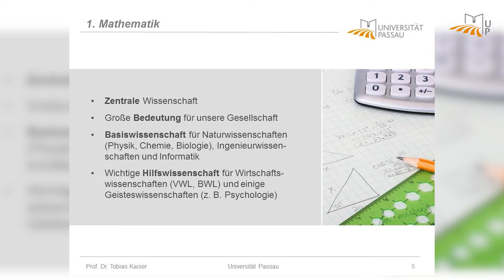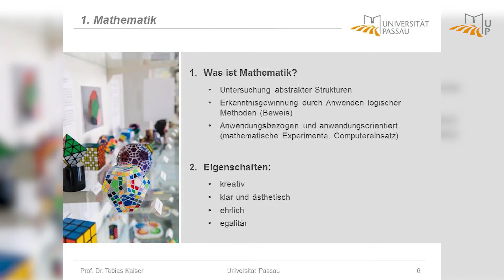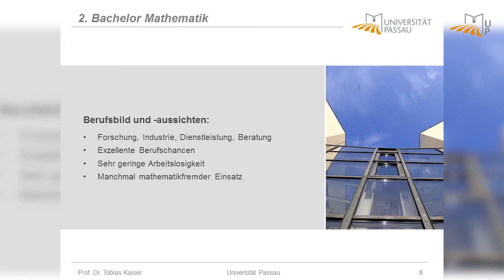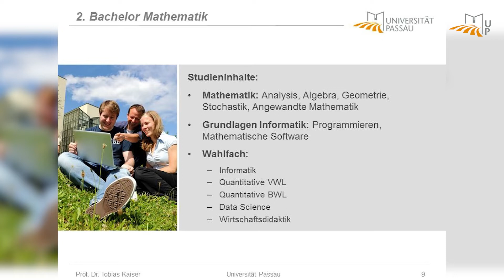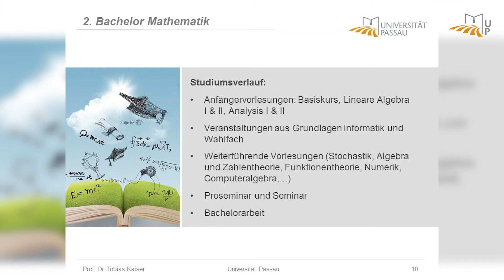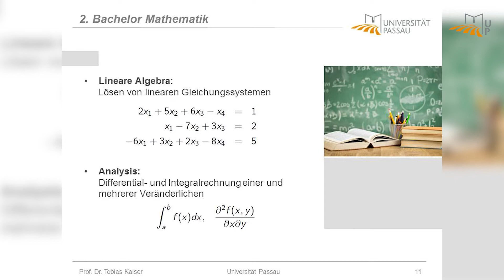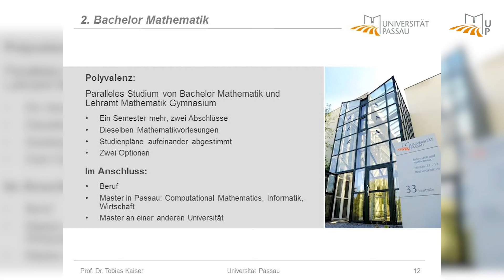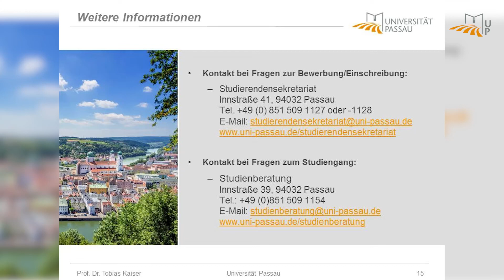Universität Passau • Bachelor Mathematik • Informationsvideo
Die Mathematik hat eine herausragende Bedeutung für unsere Gesellschaft und den Technologiestandort Deutschland. Sie ist die Basiswissenschaft für die Naturwissenschaften, die Wirtschaftswissenschaften und die Ingenieurswissenschaften und damit eine treibende Kraft für Innovation und Fortschritt.
Der Studiengang Bachelor Mathematik führt in fachlicher Breite in die grundlegenden Strukturen und Methoden der Mathematik ein und vermittelt damit die notwendige Basis an mathematischen Fähigkeiten und Fachkenntnissen, um sich in mathematisch oder interdisziplinär ausgerichteten Masterstudiengängen weiter zu spezialisieren oder eine mathematisch orientierte berufliche Tätigkeit zu beginnen. Aufbauend auf diesen Bachelorstudiengang bietet die Universität Passau den englischsprachigen Masterstudiengang Computational Mathematics an, in dem Sie das bereits erworbene Wissen vertiefen können und eine Spezialisierung möglich ist.